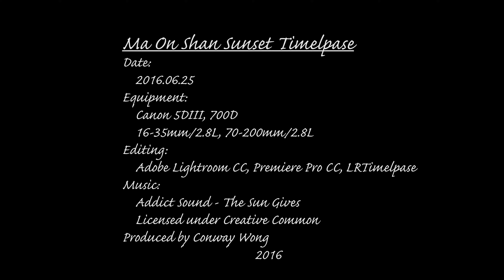4KUHD_日落烏溪沙[23秒]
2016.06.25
Equipment:
Canon 5DMKIII, 16-35mm/2.8L, 70-200mm/2.8L, 24-105mm/4L
Editing:
Adobe Lightroom CC, Premiere Pro CC, LRTimelapse
Addict Sound: The Sun Gives
Produced by Conway Wong